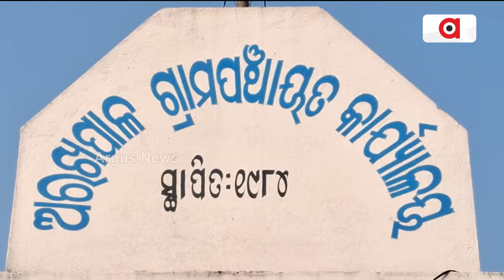ଟଙ୍କା ହାତଗୁଞ୍ଜା ଦେଲେ ଭତ୍ତା ପାଇବ ନହେଲେ ନାଇଁ || Dhenkanal allowance Bribery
ଟଙ୍କା ହାତଗୁଞ୍ଜା ଦେଲେ ଭତ୍ତା ପାଇବ ନହେଲେ ନାଇଁ । ଏଭଳି ଅଭିଯୋଗ ଆସିଛି ଢେଙ୍କାନାଳ ଜିଲ୍ଲା ଭୁବନ ବ୍ଲକ ଅରଖପାଳ ପଞ୍ଚାୟତରୁ ।